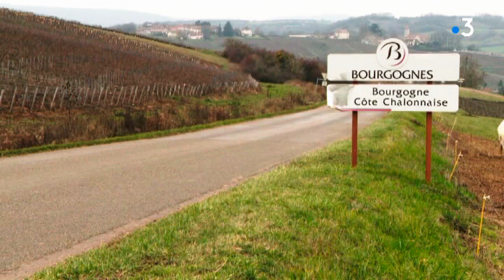Sur ma route - Un salon de beauté itinérant sillonne les routes de Saône-et-Loire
À bord de son "Beauty Truck", véritable cocon de douceur sur roues, Séverine sillonne les routes de Buxy et des alentours pour venir vous chouchouter au pas de votre porte, sur un parking de proximité, ou encore votre lieu de travail. Auparavant esthéticienne à domicile en milieu rural, elle n'en pouvait plus de se casser le dos en transportant son matériel. C'est chose réglée depuis le mois de septembre puisque désormais elle se gare devant chez vous !

Avec Séverine Ragueneau, esthéticienne-masseuse